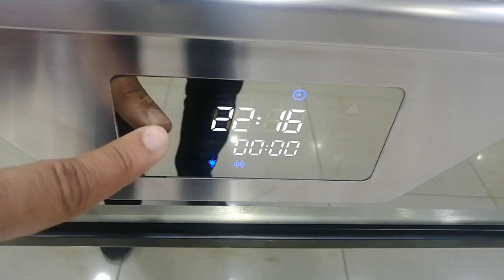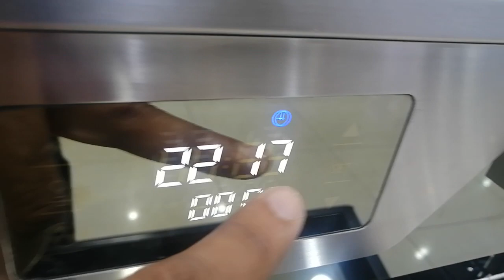افضل انواع البوتاجازات - بوتاجاز فريش مودينا سوفت، 5 شعله، ستانلس ستيل - 11745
نظره عامه عن المنتج
مميزاته
إشعال ذاتى
خاصيه الامان
شوايه مزوده بصينيه دوراه
اضائه بالفرن
مروحتين بالفرن
مزود ب تايمر ديجيتال
اللون / ستانلس ستيل
مزود ب حوامل حديد زهر
رقم الموديل :   11745